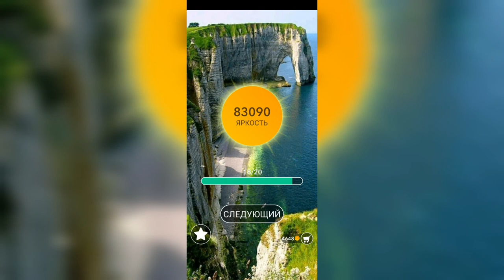Word / Слово Крест: Поиск русского кроссворда / Уровень 2108